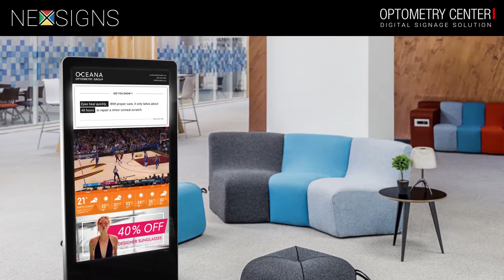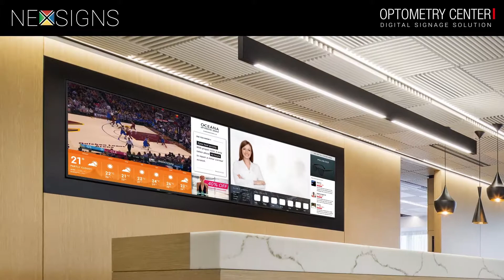Optometry Signage - Demo Reel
Demo reel for optometry digital signage, retail optical digital signage, educational signage, and doctor portfolio. NexSigns can help you to boost your business, increase your revenue.

NexSigns Digital Signage Solutions for the Optical industry.